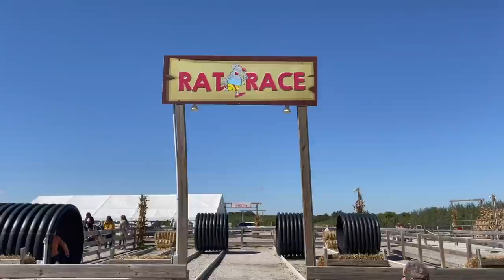Pumpkin Patch Vlog 🎃 🍁 | We Found Fidgets!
We went to the pumpkin patch today, and you guys said you wanted to come! Let me know if you want to see more family vlogs!

About Sierra Zagarri:
Hey! My name is Sierra Zagarri and I make videos about things I think might make my life easier, VLOGS, and generally just things going on in my life! I’ve been married since 2014, I have two small boys, and way too many animals!! I also just recently purchased my first business. I am the owner and operater of a small playroom in St. Louis, Missouri.

Thank you for coming on my journey!